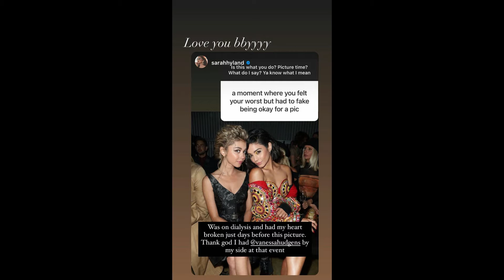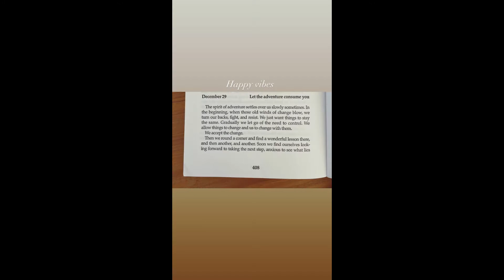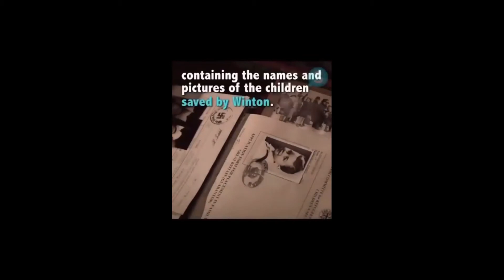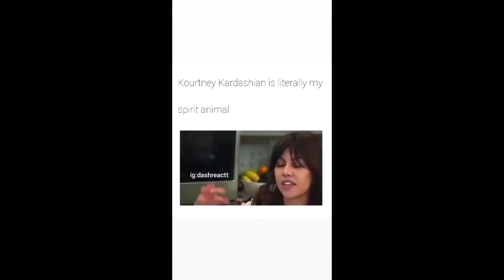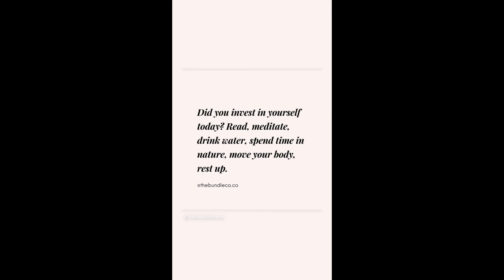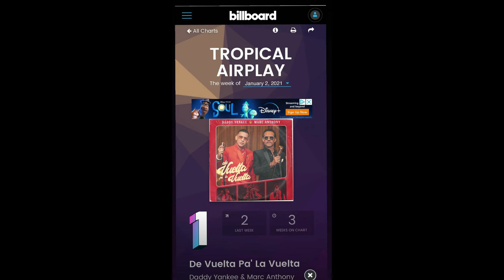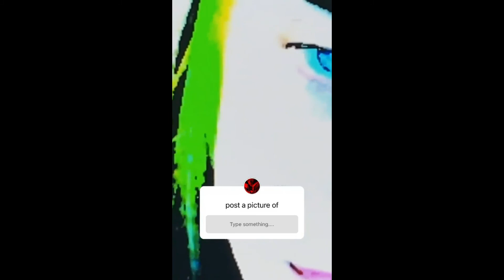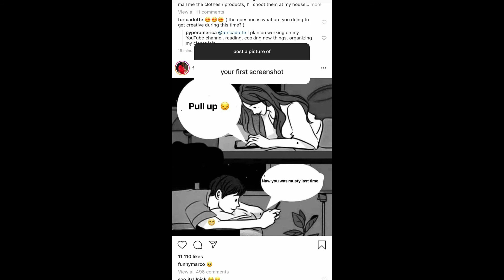Stories Celebrities BILLIE EILISH,KARDASHIANS,RIHANNA,LILY COLLINS,CARDI B, DADDY YANKEE and more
Check out the backstage and the lives of celebrities through their own stories on the intagram.

In today's video we have the posts shared by - BILLIE EILISH,KARDASHIANS,RIHANNA,LILY COLLINS,CARDI B, DADDY YANKEE, KYLIE JENNER, KOURTNEY KARDASHIAN, KIM KARDASHIAN, KHLOE KARDASHIAN, MALUMA

Remember that we have no connection with the famous, we only post here your videos and images that are published on your instagrams